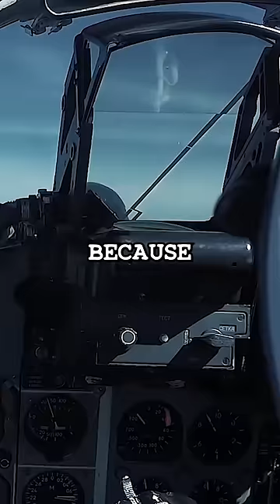What if a Fighter Jet Goes into Space?